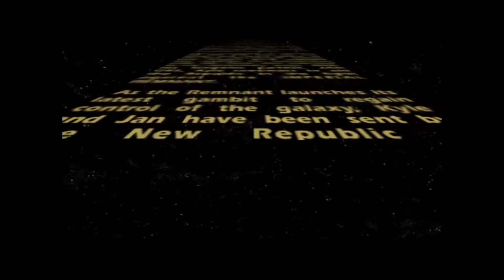Star Wars: Jedi Knight II: Jedi Outcast - Mission 1 - Kejim Post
- NEW SERIES
- MISSION 1 of Jedi Knight II: Jedi Outcast!
- In this mission, Kyle Katarn and Jan Ors begin their investigation into the presumably abandoned Kejim Research Base.